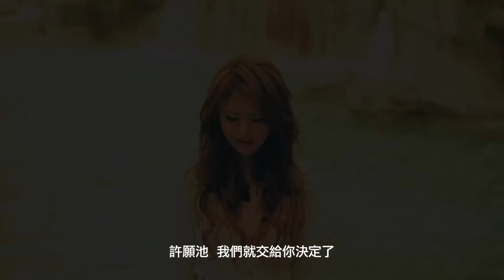秘密鋼琴二部曲《許願時刻》正式預告 Official Trailer [HD] 1080P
鄔禎琳、丁祥威、麥烝瑋 主演。

2012年11月7日 Yahoo奇摩名人娛樂 正式上映。

故事

阿威在義大利經營一家名為《秘密鋼琴》的畫坊，身為東方面孔的他處事低調，他的過去就像他的店名一樣神秘。

一日，他目睹一樁搶案奮而出手幫忙將女孩的包包奪回，卻萬萬沒想到這名叫禎琳的音樂系女孩會喜歡上自己。從那天起，畫坊裡不再安靜，只要有阿威在的地方就會出現禎琳的身影。只是阿威卻總是逃避。

前來義大利取材兼攝影的麥片，走進了《秘密鋼琴》畫坊，發現一幅也叫做《秘密鋼琴》畫，阿威表示這是一位朋友寄放的非賣品，麥片看出阿威的落寞，便暗示他應該放下過去，珍惜現在。禎琳站在噴水池前，拿著一枚銅板許願，到底最後，她的願望能不能實現呢？阿威會不會明白麥片的好意，放下過去呢？

關於《秘密鋼琴 Secret Piano》 三部曲

三段風格迥異的故事，都將因為一部手工打造的鋼琴串聯在一起。
幾個愛情故事都具有典型愛情追尋的特徵。
關於愛情的表現形式在片中都將得到透徹並極端的展現。